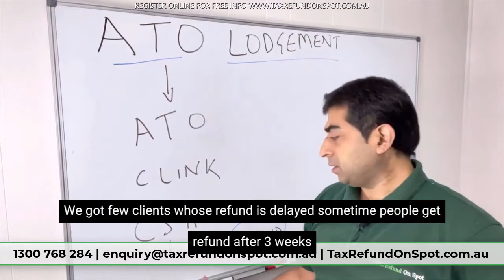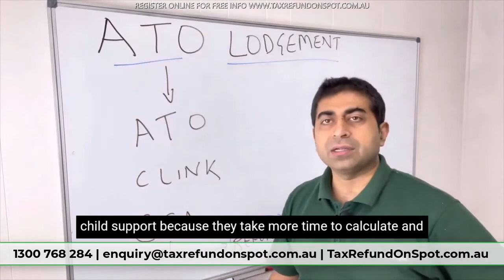ATO Income Tax Lodgement 2021: File Income Tax Return 2021, Download Lodge My Tax Return 2021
ATO Income Tax Lodgement 2021
mytax/mygov 2021 Australia: We (professional/expert tax accountant/etax agents in Sydney, Australia) helps to lodge/submit 2021 tax return online, etax return, mytax/mygov tax return, fast/quick/same day tax refund,2021 online tax return/tax refund, ATO etax 2021, Mytax 2021 in Australia. To lodge tax return online and know about tax return lodgement dates, etax my tax, mygov 2021 return in Australia, call our professional tax accountant (Tax Refund On Spot) at 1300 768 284 or email at for online 2021 Return, tax refund/return 2021 Australia.

📌Contact Today:
 🏣 Level 1, 6 Main Street Blacktown NSW 2148